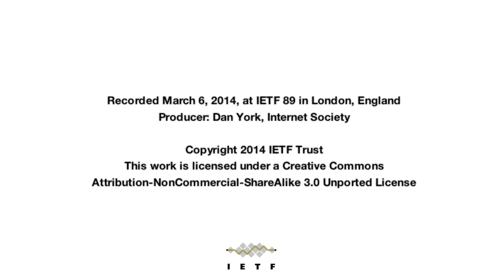What is WebRTC / RTCWEB?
What is WebRTC all about? Why are people so excited about this activity?  What work is the IETF doing within the RTCWEB working group?  Where is this all going?  How can people get involved?

At IETF 89 in London, England, RTCWEB Co-Chair Cullen Jennings shared his thoughts about the potential of WebRTC and these questions above.